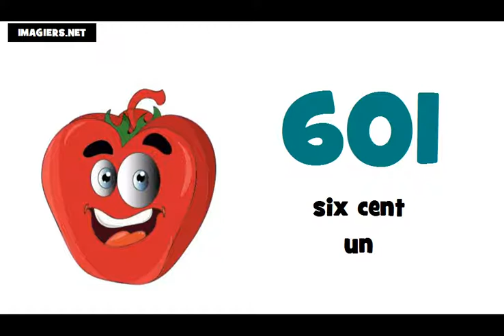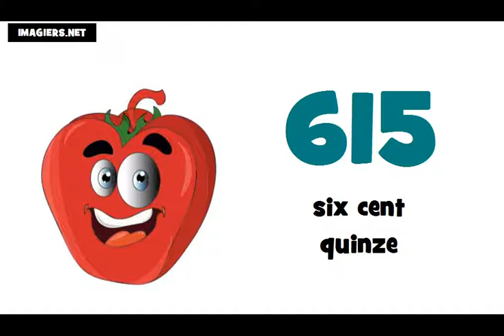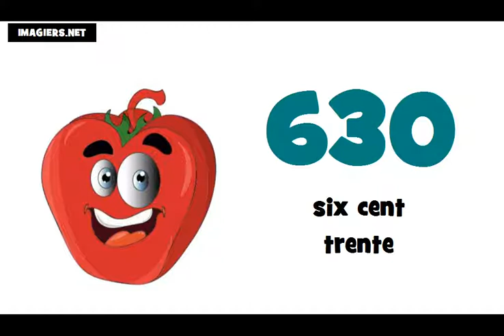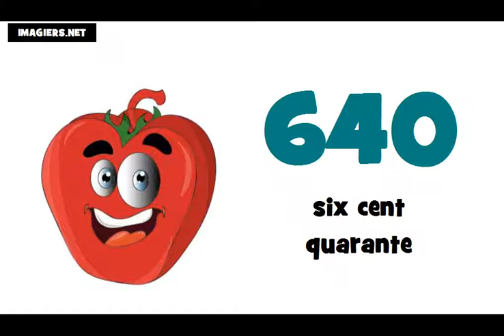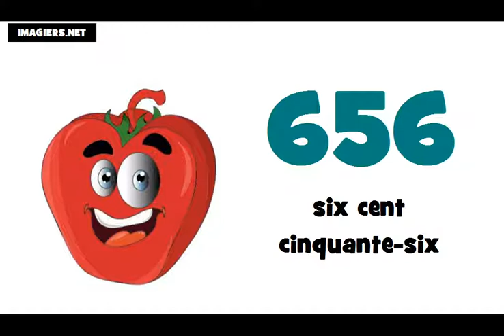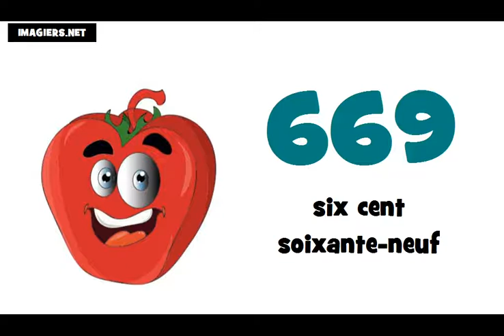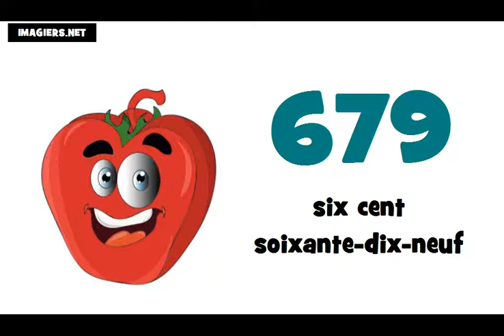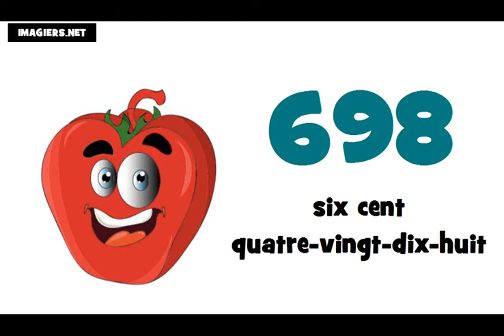☺ Lezione di francese ★ 600 ► 700